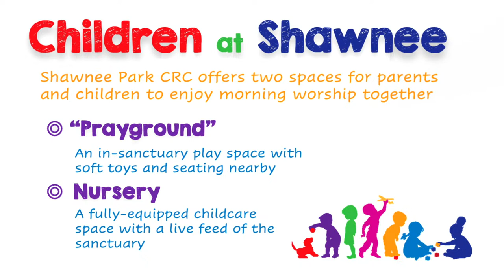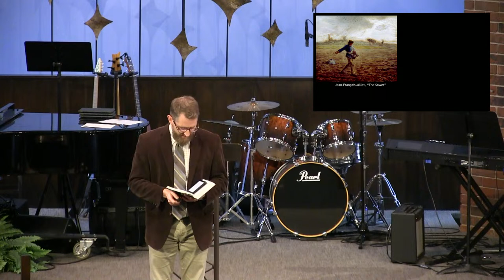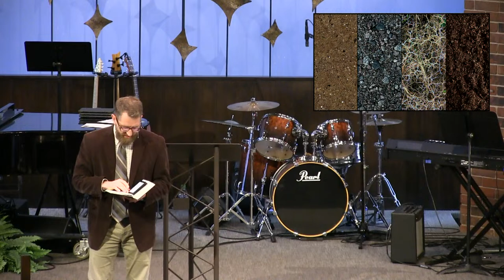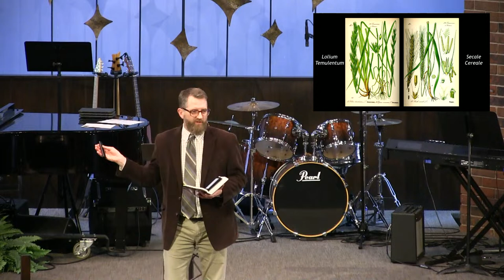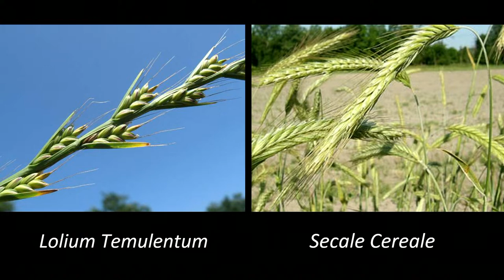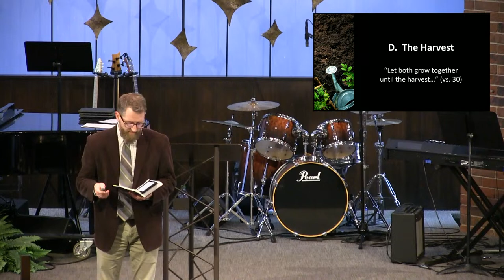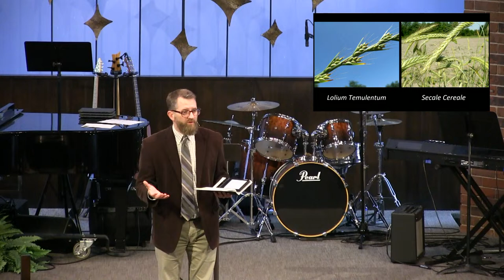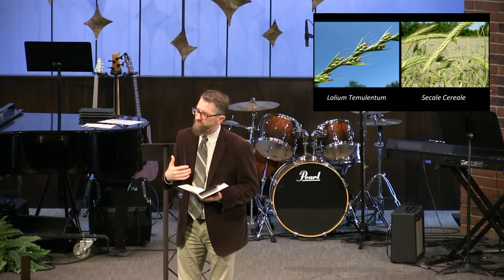February 11, 2024 - Sunday Morning Worship | Rev. Darrin Compagner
We’re so glad you're worshipping with us!

Feel free to greet us and your fellow viewers with your name and where you're worshipping from in the chatbox!

We hope you have a blessed day and join us tomorrow morning!

Shawnee Park Christian Reformed Church in Grand Rapids, Michigan

CCLI# 337332
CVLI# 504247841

If you're experiencing issues viewing this livestream during the service, it may simply need a minute to load (buffer), you could try refreshing the page, and if the stream ends mid-service, please monitor our YouTube homepage for a "live" video.